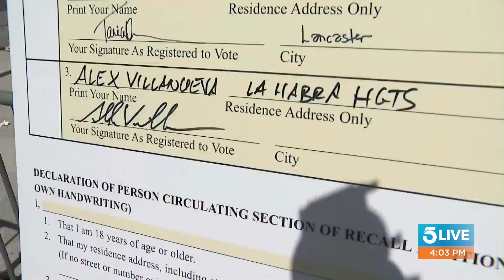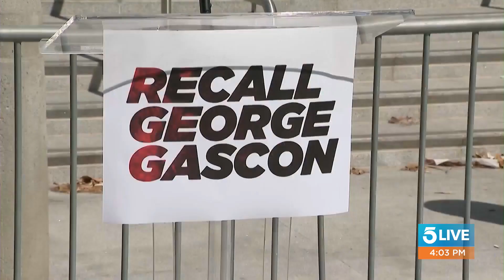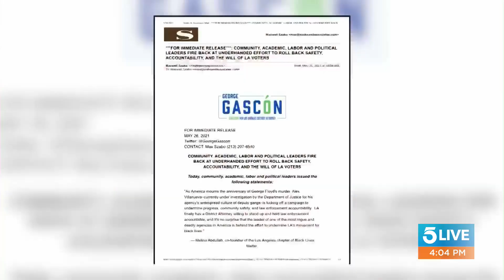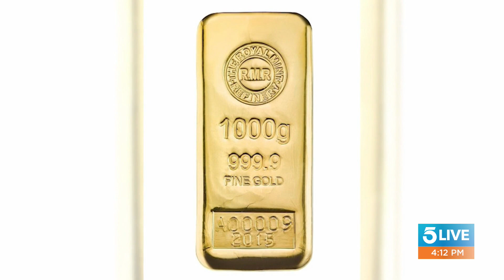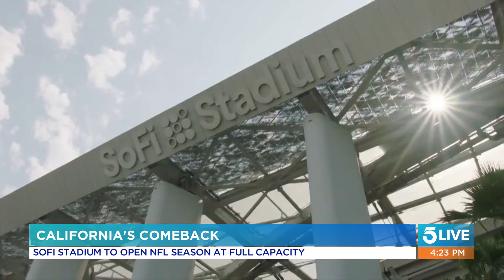LA's Top Stories - 5 Live's Full Newscast - 5/26/2021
KTLA 5 Live's top stories for Wednesday May, 26, 2021.

This segment aired on KTLA 5 Live on May 26, 2021.

5 Live frequently engages with a devoted audience on social media offering regular viewers a chance to be part of the show every day. Hang out and riff on the news with Sam, Andy, Bobby and Robert on KTLA 5 Live weekdays, 4 p.m. to 6 p.m.